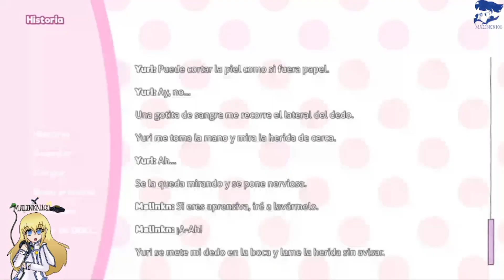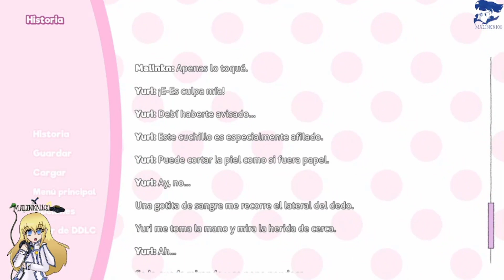HJAD-Doki Doki Literature Club Plus pt-8 Un día con Yuri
Por alguna razón hay mucha tensión, pero bueno esto es por el club.